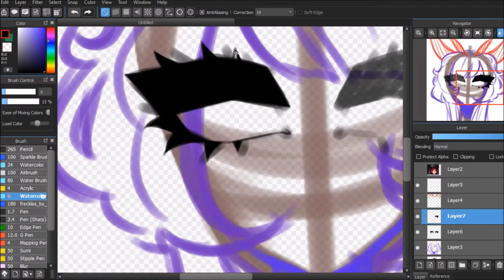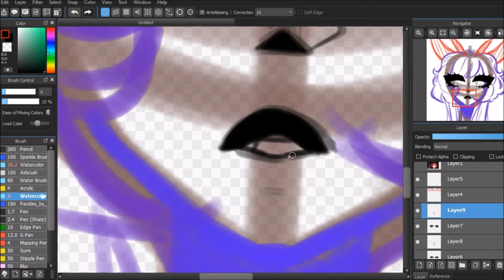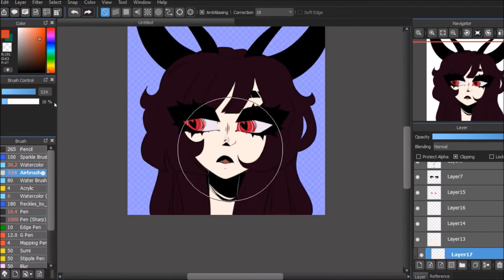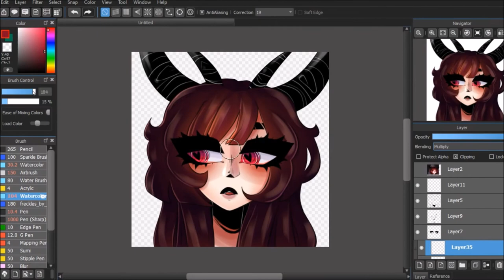Alva Headshot | Speeddoodle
I'm calling this a speeddoodle because I don't really consider headshots full on speedpaints. I recorded this with 10% battery I was suffering